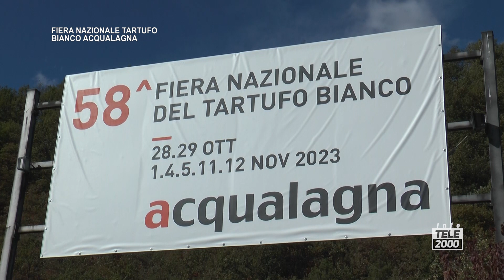58a Fiera Nazionale del Tartufo Bianco di Acqualagna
58a Fiera Nazionale del Tartufo Bianco di Acqualagna